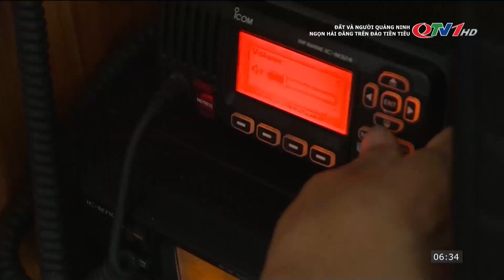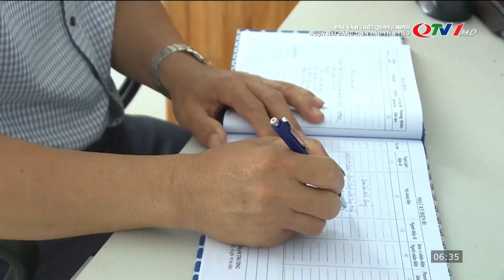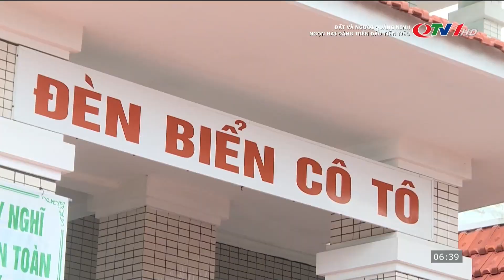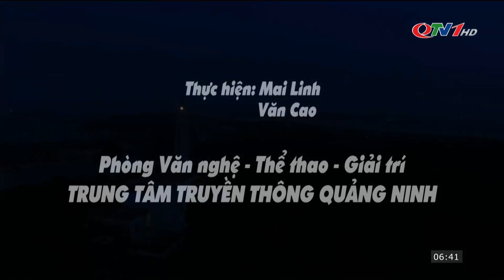Ngọn hải đăng trên đảo tiền tiêu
Ngọn hải đăng Cô Tô không chỉ là “con mắt thần” dẫn đường cho các tàu thuyền qua lại tại vùng biển Đông Bắc Việt Nam, mà còn là một biểu tượng du lịch nổi bật của tỉnh Quảng Ninh.